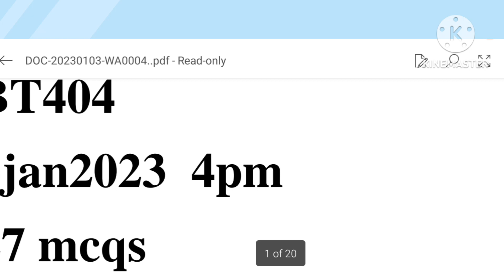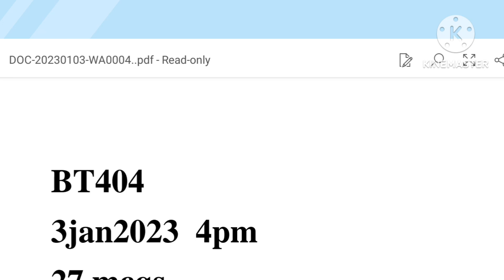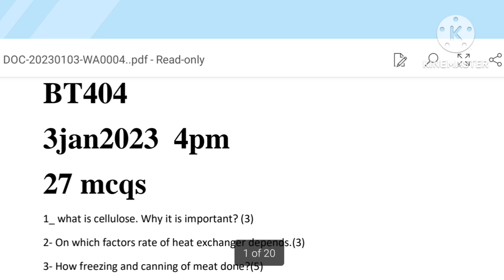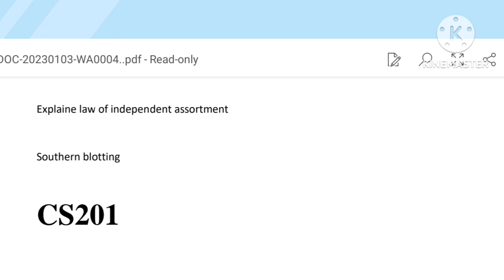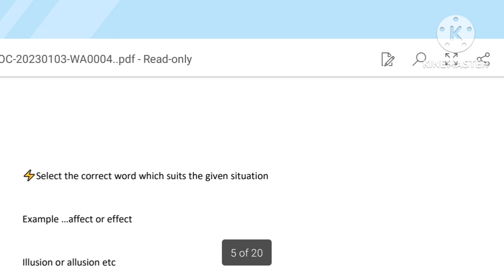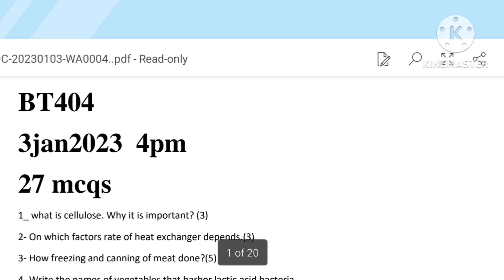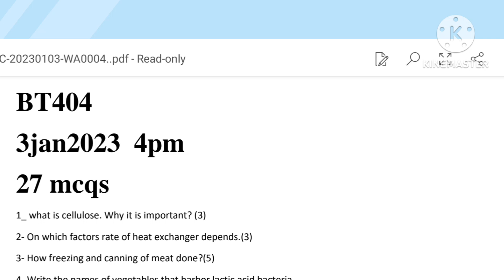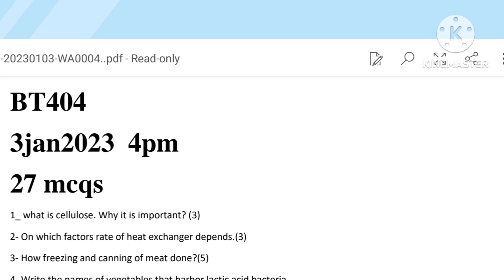Today 3, Janvery 2023#paper Different subject paper#CS 101, CS 201,CS 301,MTH 101,Eng 101,Eng 201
Today all paper 3 Janvery 2023

Today current paper solution are available
How's to download all paper through link
CS 101 today paper 3 Janvery

Different subject today paper 3 Janvery 2023

This files download through PDF form

CS 201 today paper 3 Janvery

CS 301 today paper 3 Janvery

Eng 101 today paper 3 Janvery

Eng 201 today paper 3 Janvery

Eng 301 today paper 3 Janvery

psy 101 today paper 3 Janvery

Bt 402 today paper 3 Janvery

BIF 401today paper 3 Janvery

BT 503 today paper 3 Janvery